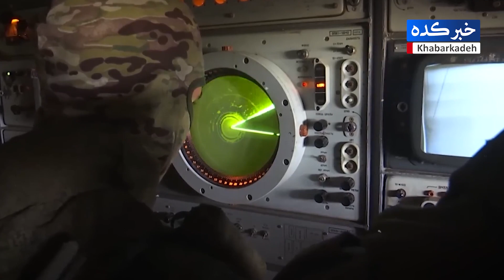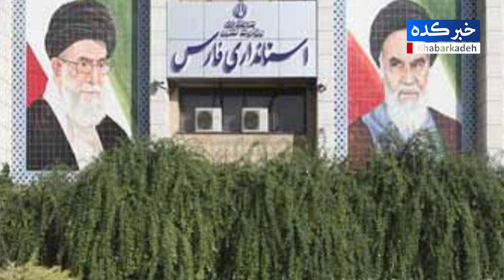ایستگاه خبر: خبرهای یک شنبه، 26 شهریور 1402